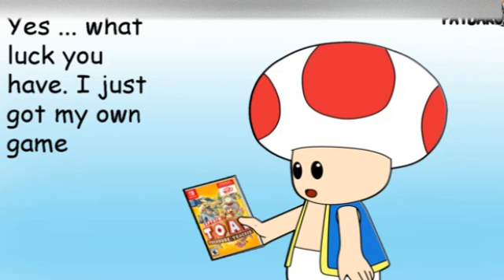"Privilege to be a trophy" Comic Dub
Another vignette about the sad case of Waluigi in not being able to be a playable character in the super smash bros ultimate haha.

The music I used for this video is from both Cardcaptor Sakura anime series and Cardcaptor Sakura: Clear Card anime series.

Privilege to be a trophy belongs to Patdarux.